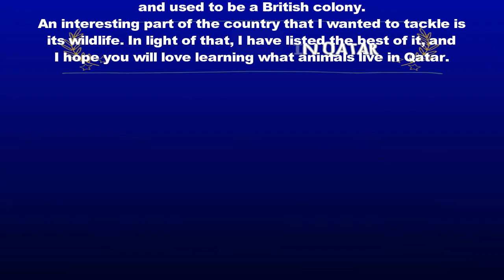10 Wild Animals in Qatar